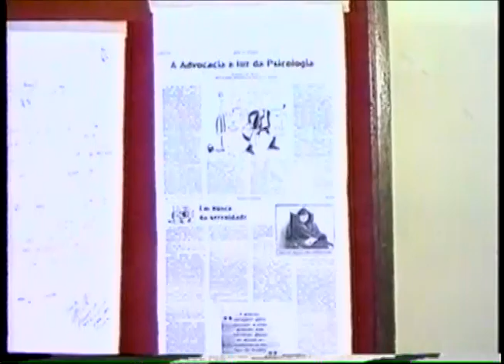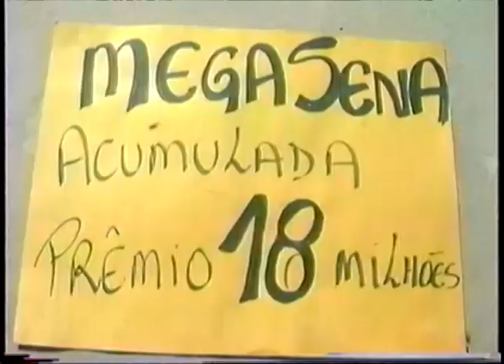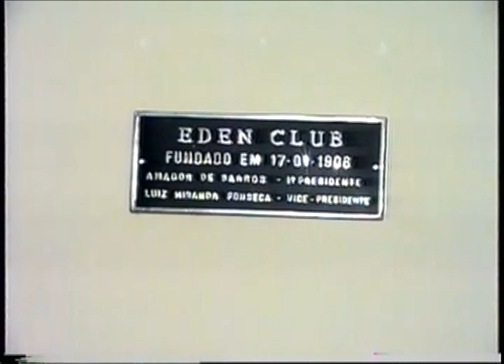OAB de Ouro Fino, Mega Sena Acumulada, Éden Clube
Ouro Fino Jornal da Cidade nº 62 - 17 de Maio de 1996
Reportagem: Marcus Anthonio, João Pereira, Suzete Galvão, Jota Barbosa
Entrevistas: Orley Zerbinatti, Norival Sandrini, Alexandra P. Moura, Luiz Roberto, José Mariano, Adriana B. Burali, José Ribeiro de Andrade